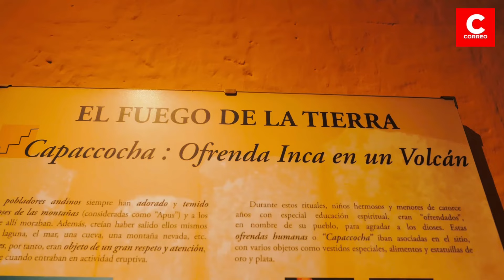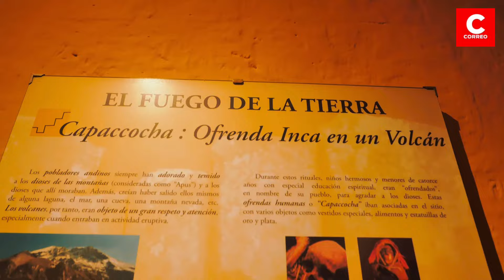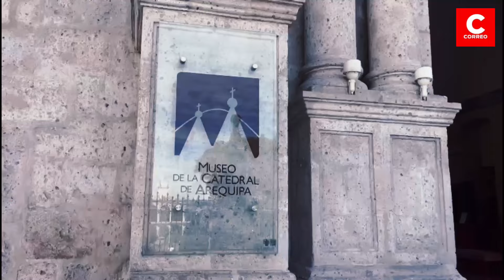Arequipa: Dia del museo y los tesoros de la Ciudad Blanca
En este reportaje conozca algunos tesoros que guardan los museos de la ciudad de Arequipa, recordando además el Día del Museo.
Videos y edición de Shelly Layme